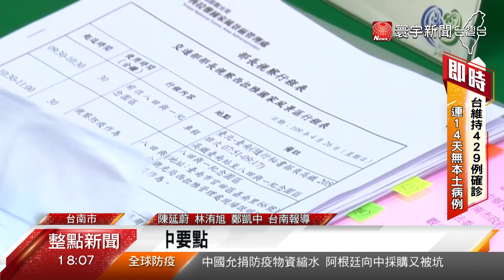疫情來襲業績慘 林佳龍承諾紓困助觀旅業｜寰宇新聞20200426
【寰宇新聞】新型冠狀病毒(COVID-19)疫情延燒重創觀光旅宿業，交通部長林佳龍今天(26日)特地來到台南烏山頭，直接和當地業者面對面座談，傾聽民意，同時承諾紓困補助會滾動式調整，盡力幫助業者度過難關。

另外，林佳龍也親自實際測試升級版的1968 App，強調表示只要國人在五一連假出遊時，都能做好分流管制及自身防疫措施，一樣能對國旅市場有正面幫助。